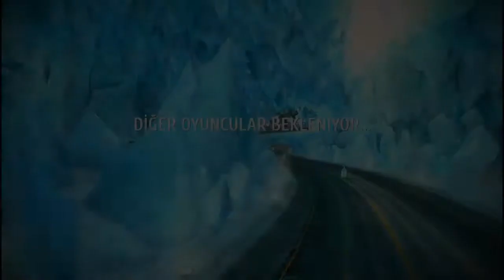Asphalt 8: BMW 3 0 CSL HOMMAGE MULTİPLAYER